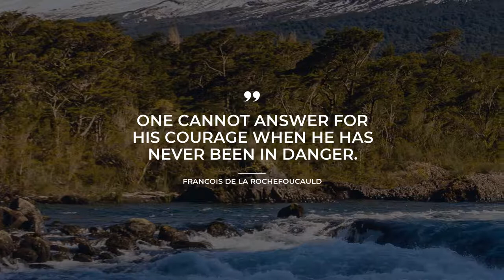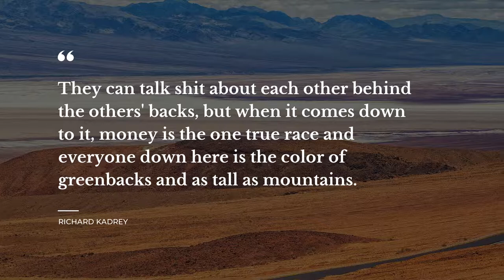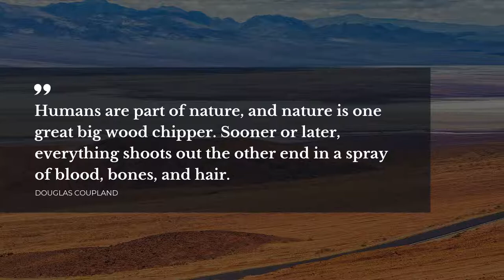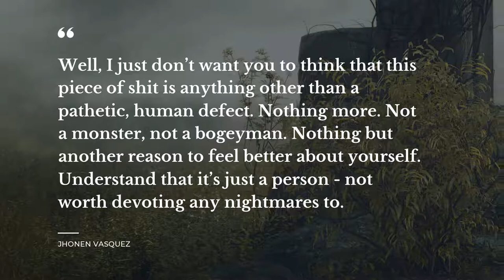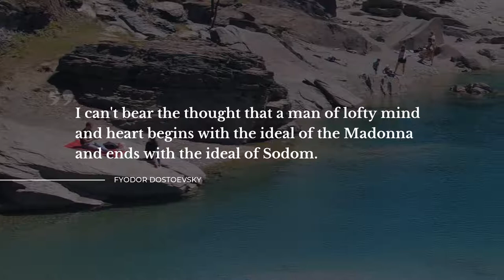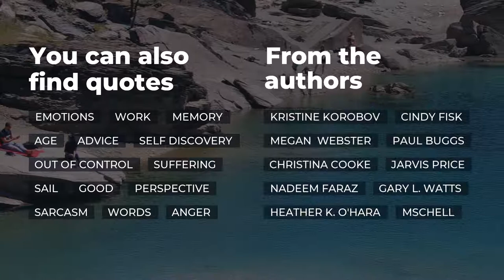Best 20 Quotes about Cynical | Most Popular Quotes | Soul Quotes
Learn 20 first-rate quotes about Cynical compiled by Daily Quotes team. In this video you will discover quotes by such famous people and characters as Francois de La Rochefoucauld, D.H. Lawrence, Kinky Friedman.

Daily Quotes is your treasure trove of the most mesmerizing ideas put into words. All the beautiful quotes about Cynical in this video will change your ways of living and thinking by changing your perspective on Cynical. Our deep powerful quotes will put your mind to work and let you view your everyday life differently.

If you want to keep the quotes you like about Cynical, simply copy them from this description and use as your stats in Tinder / Facebook / Instagram / Skype / Snapchat / WhatsApp to impress Share the most notable real life quotes about Cynical on your WhatsApp / Instagram / Skype / Snapchat / Facebook / Tinder page or simply add them to your desktop notebook.

The 20 smartest quotes about Cynical:

1) No persons are more frequently wrong, than those who will not admit they are wrong.

2) One cannot answer for his courage when he has never been in danger.

3) Sometimes life takes hold of one, carries the body along, accomplishes one's history, and yet is not real, but leaves oneself as it were slurred over.
 ― D.H. Lawrence

4) When a distinguished but elderly scientist states that something is possible, he is almost certainly right. When he states that something is impossible, he is very probably wrong.

5) If you're too open-minded; your brains will fall out.
 ― Lawrence Ferlinghetti

6) Catholics don't believe in divorce. We do believe in murder. There's always Confession, after all.
--Brianna Fraser to Roger MacKenzie
 ― Diana Gabaldon

7) The worst moment for the atheist is when he is really thankful and has nobody to thank.
 ― Dante Gabriel Rossetti

8) They can talk shit about each other behind the others' backs, but when it comes down to it, money is the one true race and everyone down here is the color of greenbacks and as tall as mountains.
 ― Richard Kadrey

9) Humans are part of nature, and nature is one great big wood chipper. Sooner or later, everything shoots out the other end in a spray of blood, bones, and hair.
 ― Douglas Coupland

10) The girls said she was too cynical about love, but how could you not be? On the surface, relations between men and women were all soft kisses and white gowns and hand-holding. But underneath they were a scary, complicated, ugly mess, just waiting to rise to the surface.
 ― J. Courtney Sullivan

11) A little bit of this town goes a very long way. After five days in Vegas you feel like you've been here for five years.

12) It's weird, marriage. It's like this license that gives a person the legal right to control their spouse / their 'other half.

13) Marc Marronnier is twenty-seven years old, he has a beautiful apartment, a cool job and still he doesn't kill himself. Go figure.
 ― Frédéric Beigbeder

14) Cuando haces una obra de caridad, on en mi caso de solidaridad, te sientes con derecho a ser como eres y tener lo que tienes. Ya pagaste tu impuesto, ¿ajá?
 ― Xavier Velasco

15) Well, I just don’t want you to think that this piece of shit is anything other than a pathetic, human defect. Nothing more. Not a monster, not a bogeyman. Nothing but another reason to feel better about yourself. Understand that it’s just a person - not worth devoting any nightmares to.
 ― Jhonen Vasquez

16) One child out of wedlock is an error. Two suggests carelessness. Three—and six—is simply wrong. Wrong.
 ― Eloisa James

17) A happy ending. Huh. I thought that was why we were here. Now. Five hundred years into Earth’s future. So we could start over, and live happily-ever-after. It wasn’t turning out that way, was it?
 ― A.B. Shepherd

To find all the best life experience quotes about Cynical follow our channel with the most widespread database of quotes for the major life events. Daily Quotes is your main inspiration source!

Our motivational quotations include not just wise words from real life wise people. On Daily quotes you will come across quotes from the finest books.

What's the best quote, in your opinion? Have anything better to say about Cynical? We wait for your quotes in the comment box.